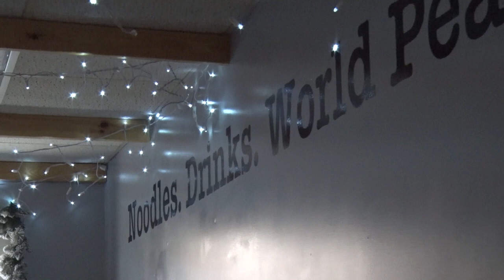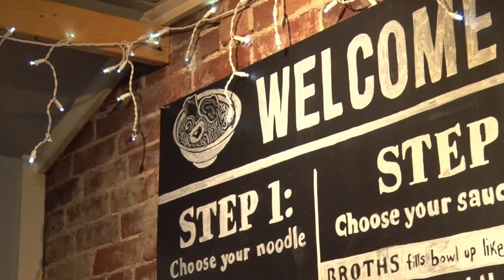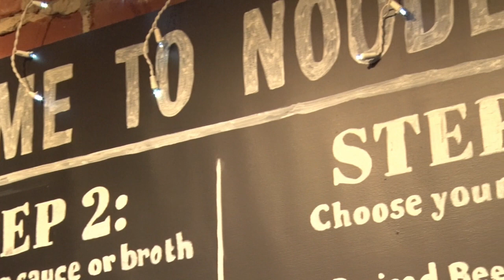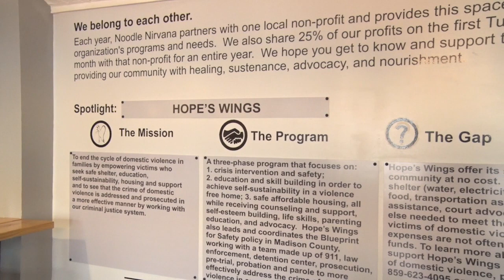Noodle Nirvana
Every year, Noodle Nirvana in Berea, Kentucky goes out of their way to help support a local non profit in our area. Starting back in 2018 and for part of the New Year, Noodle Nirvana is supporting the Hopes Wings Domestic Violence Shelter. WBON stopped by Noodle Nirvana to talk to Mae Suramek about the fundraiser. For the first Tuesday of every month 25% of all profits will be donated along with 100% off all the tips that are given. Make sure you stop by Noodle Nirvana and help support!